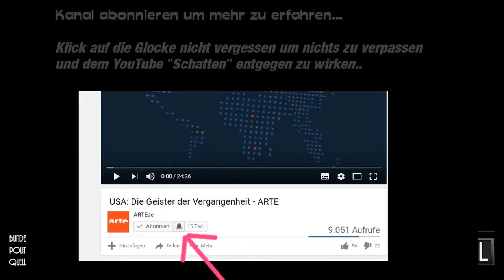Curio & Brandner (AfD) stellen kritische Fragen an die Bundesregierung